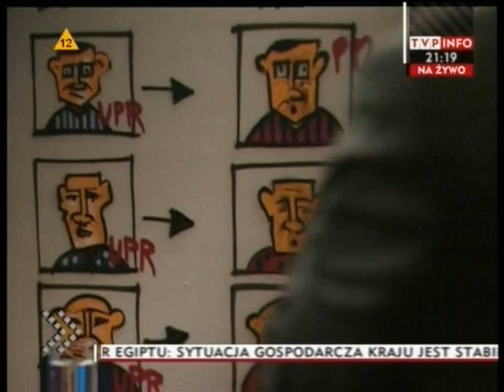Młodzież Kontra 355: Stanisław Michalkiewicz część 3